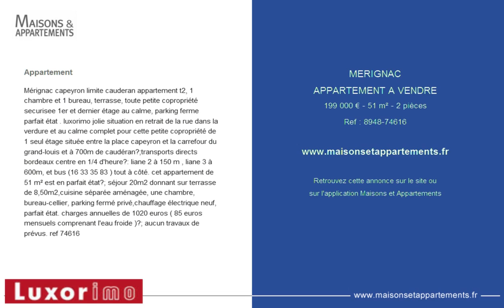MERIGNAC - APPARTEMENT A VENDRE - 199 000 € - 51 m² - 2 pièces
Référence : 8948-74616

Appartement
M&eacute;rignac capeyron limite cauderan appartement t2, 1 chambre et 1 bureau, terrasse, toute petite copropri&eacute;t&eacute; securisee 1er et dernier &eacute;tage au calme, parking ferme parfait &eacute;tat . luxorimo jolie situation en retrait de la rue dans la verdure et au calme complet pour cette petite copropri&eacute;t&eacute; de 1 seul &eacute;tage situ&eacute;e entre la place capeyron et la carrefour du grand-louis et &agrave; 700m de caud&eacute;ran?;transports directs bordeaux centre en 1/4 d'heure?: liane 2 &agrave; 150 m , liane 3 &agrave; 600m, et bus (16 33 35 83 ) tout &agrave; c&ocirc;t&eacute;. cet appartement de 51 m&sup2; est en parfait &eacute;tat?; s&eacute;jour 20m2 donnant sur terrasse de 8,50m2,cuisine s&eacute;par&eacute;e am&eacute;nag&eacute;e, une chambre, bureau-cellier, parking ferm&eacute; priv&eacute;,chauffage &eacute;lectrique neuf, parfait &eacute;tat. charges annuelles de 1020 euros ( 85 euros mensuels comprenant l'eau froide )?; aucun travaux de pr&eacute;vus. ref 74616